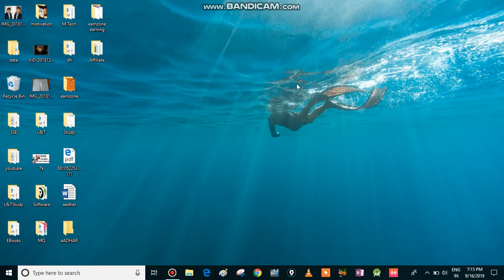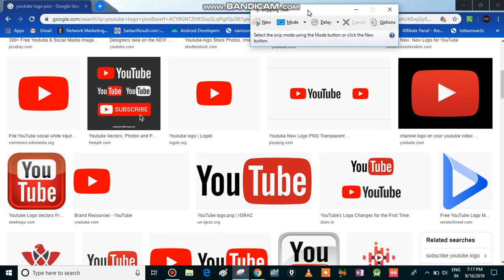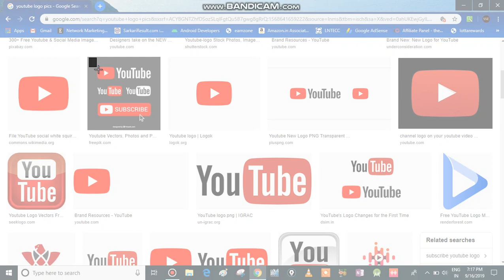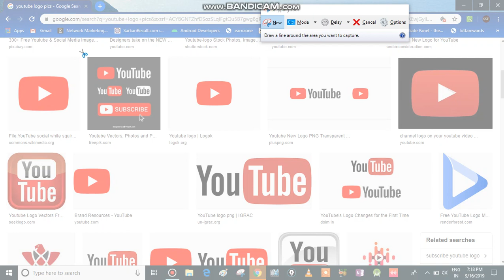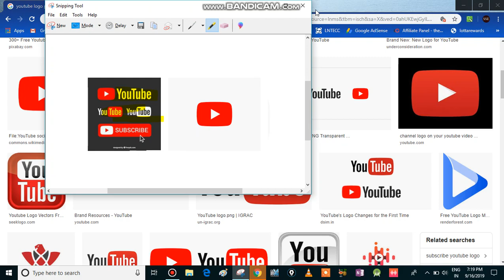How to Use Snipping Tool in windows 7,8,10 l Take Screenshot By Snipping Tool (Beginners Guide)Hindi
How to Use Snipping Tool in windows l Take Screenshot By Snipping Tool (Beginners Guide) in Hindi